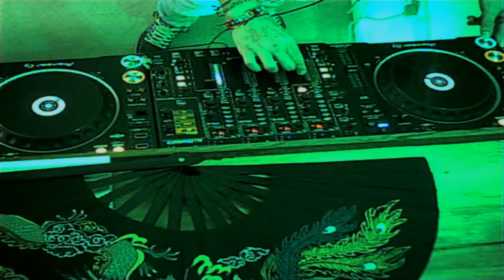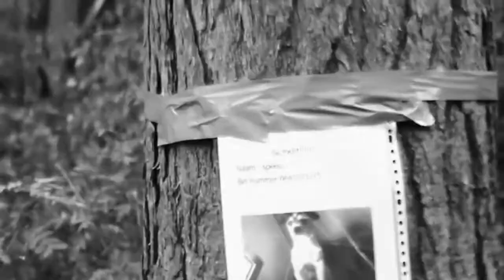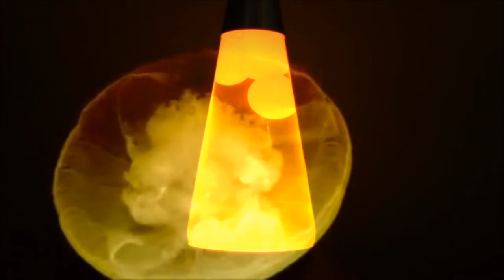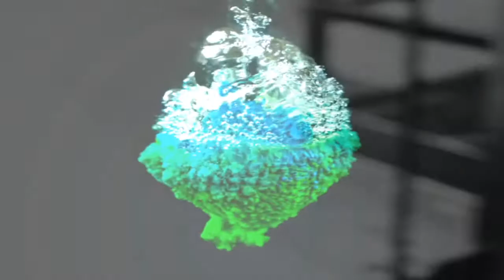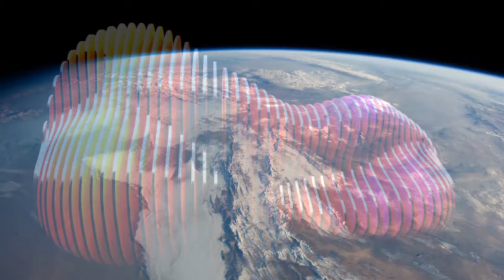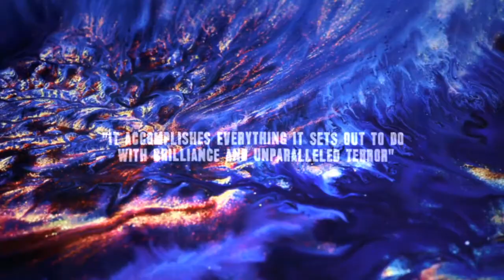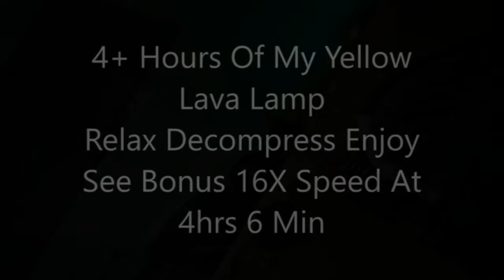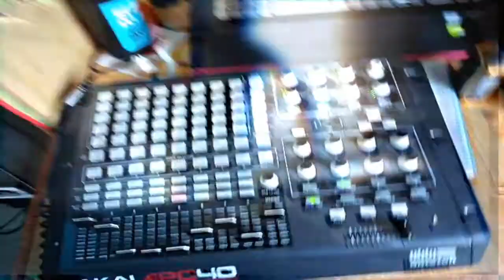Ryan Thomson Live 4 With Karl Lovesy Slow Motion Visuals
A 4 hour Progressive set with beautiful visuals .

TRACKLIST

1. The Orb - Wireless (Leandro Fresco Mix)
2. Max Cooper - A Fleeting Life (feat. James Yorkston)
3 Max Cooper - A Fleeting Life (LOOP EDIT)
4. David Attenborough - Over Population (Ryan Thomson & Karl Lovesy Edit)
5. Huntergame - Paradigm
6. n u a g e s - Dreams
7. ELEFAN - Pavement
8. Schiller - Ruhe Remix
9. Depeche Mode - Enjoy The Silence
10. Johannes Albert, Iron Curtis - Nektar
11. Clarian - Kill For Love
12. Simon Vuarambon - Pandora
13. Tim Green - Vacation To Life
14. The Rolling Stones - Heaven ) ID Remix
15. Madonna - ID Remix
16. Röyksopp - ID Remix
17. Planet Funk - Inside All the People (Harvey’s Ibiza Sleepy Mix)
18. Low Orbit Satellite - Singing (Crystal Dub)
19. Low Orbit Satellite - Singing (Maya Mix)
20. Kate Bush - Cloudbusting - (Skinner Box Edit)
21. Nōpi - Memory (Mike Spirit Remix)
22. Lee Burridge & Lost Desert - Moogami
23. Hermanez & Eran Aviner - Storyteller (Original Mix)
24. Roy Blues - Pyramid
25. Ivory - Sense - (Kadosh Remix)
26. Drown feat. Anna Caragano - Sea On The Moon (Club Version)
27. Lanvary - Late Bloom (Imran Khan Remix)
28. Rowee, Robbie Akbal Armon ft. KnowKontrol
29. Mrtz & Lack Of Fate - Antía
30. Satoshi Fumi - Mantis
31. Sebastian Markiewicz - Sensation (Original)
32. Dezza - Apollo (Murtagh Extended Remix)
33. Sonic Future - Blind’s Vision (Original Mix)
34. Bedrock - (Dabeat & Kamilo Sanclemente Bootleg)
35. ID - ID
36. Einmusik - Flare
37. Einmusik - Dune Suave
38. Jonas Saalbach - For Evigt
39. Alberth - Empusa (Original Mix)
40. Artche - Haunts (Original Mix) [Eklektisch]
41. MIDNIGHT TRAFFIC - Light Year
42. Nihil Young, Less Hate - Visions (Original Mix)
43. Hernan Cattaneo & Lonya - Rebirth (Words from poem "Lockdown" by Brother Richard)
44. Tale Of Us - Alone
45. Alican - Glacis
46 James Solace - Ghost Town
47. Clarian - She’s in Heaven
48. Agents of Time - Under Control
49. Issac - It’s An Extreme Life